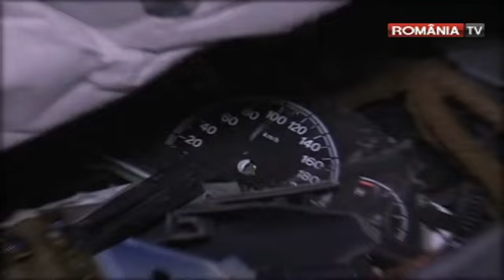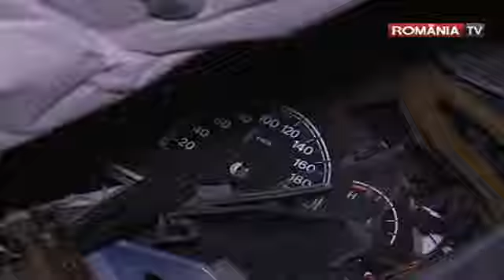Accident CUMPLIT cu doi morţi, surprins de camere, la Buzău.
Doi tineri din Buzău şi-au pierdut viaţa sâmbătă noapte, după ce au intrat cu maşina în geamurile magazin, apoi într-un zid de beton.
Pentru mai multe stiri te invitam pe - StiriLaZi.ro - stiri de ultima ora!